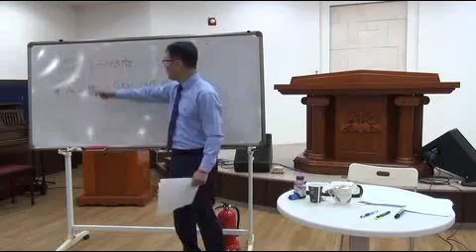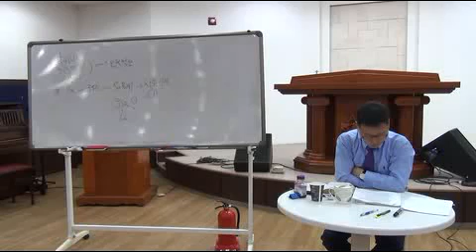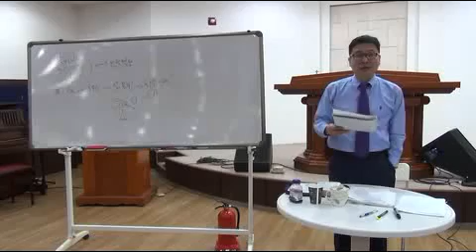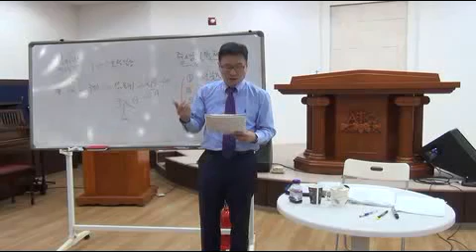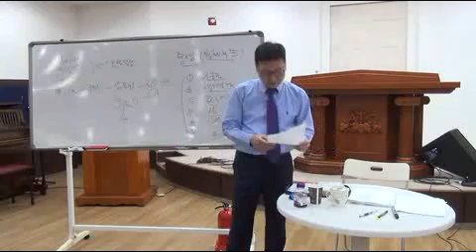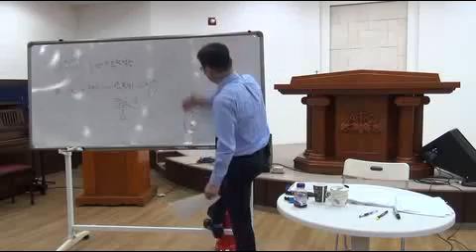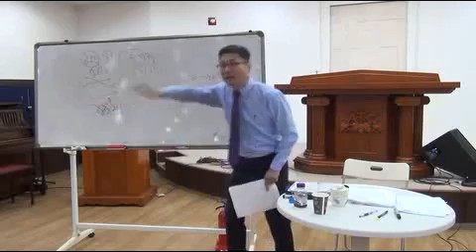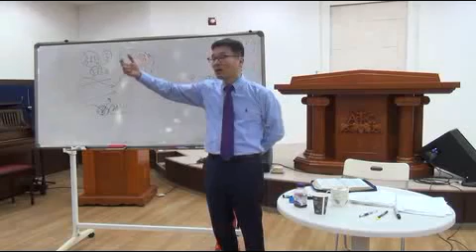[개혁주의 청교도] 24. [개혁주의vs복음주의] 제1장 복음주의 운동의 뿌리 01/정대운목사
[개혁주의 청교도]  삼송제일교회 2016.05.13 브니엘대학
24. [개혁주의vs복음주의] 제1장 복음주의 운동의 뿌리 01
정대운목사